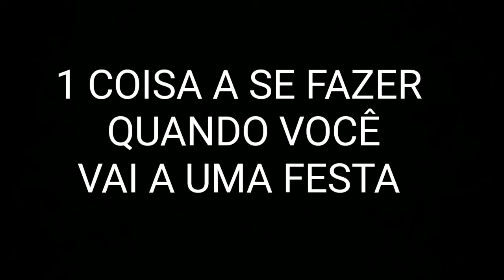VLOG HABBIBS+DIVERSÃO (Mellana Mix)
( VÍDEOS TODA SEXTA) Ativem o 🔔

BJUS ❤